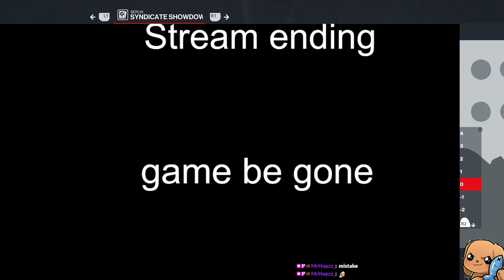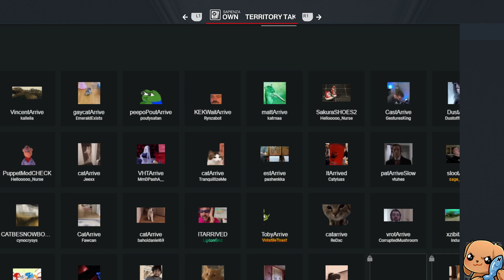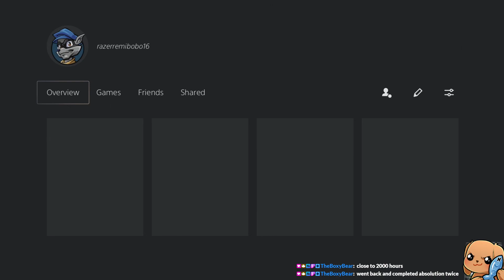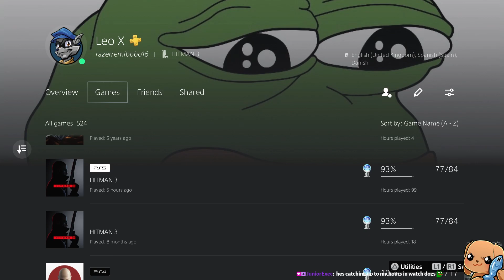Putting The Dumper out of Dumping Business - Hitman World of Assassination - Freelancer -Part 5- Ps5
The flamingo puts The Dumper out of dumping business!